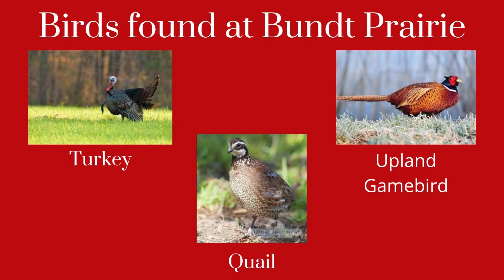Bundt Prairie - Guthrie County Tourism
Join Brad Halterman, Guthrie County Conservation Director, as he talks about Bundt Prairie located north of Guthrie Center, Iowa.